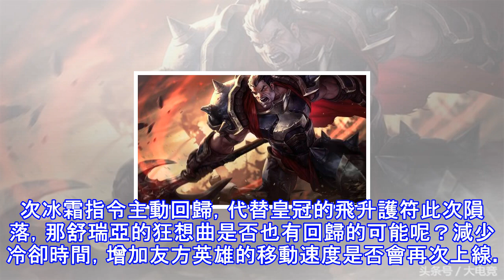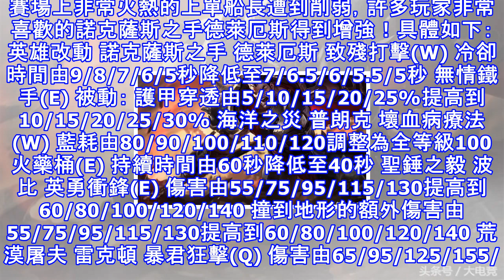Lol:這些消失裝備可能回歸！有老玩家們喜愛的嗎？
在近日的版本大改中，LOL移除了許多裝備，特別是輔助裝備將洞察之石，洞察寶石以及冰霜女皇的指令等之類的裝備移除了，但是冰霜女皇的指令和飛升護符的主動效果在之後的設計師訪談中，他們將會以另外一種方式回歸，這或許是玩家們依然擁有期待的原因了。     而在8.4版本測試伺服器，雙生暗影上線，並且屬性也更強了，而其主動技能與已經被移除的冰霜女皇指令相同。這次冰霜指令主動回歸，讓許多老玩家們開始一波情懷般的懷戀，甚至是對一些裝備的暢想，有沒有可能也會回歸其它裝備呢？ 舒瑞亞的狂想曲     這次冰霜指令主動回歸，代替皇冠的飛升護符此次隕落，那舒瑞亞的狂想曲是否也有回歸的可能呢？減少冷卻時間，增加友方英...